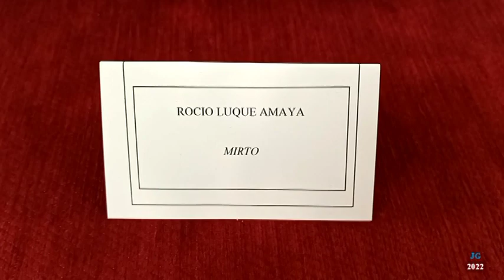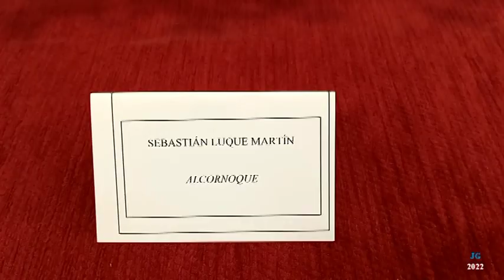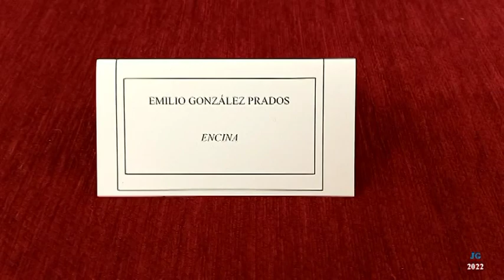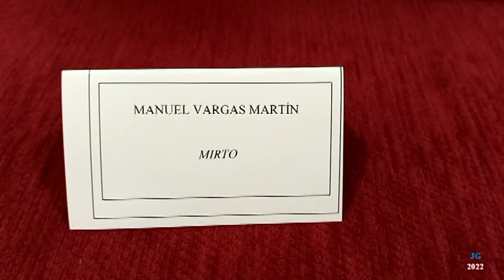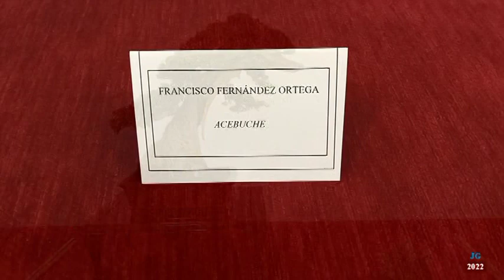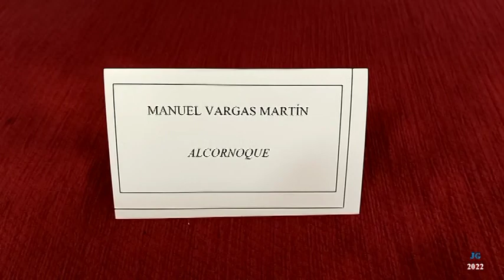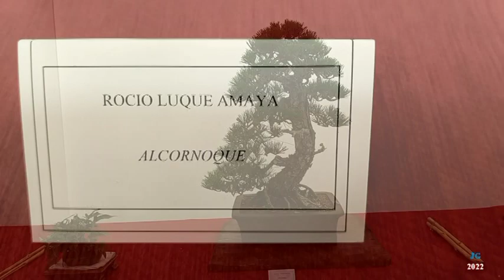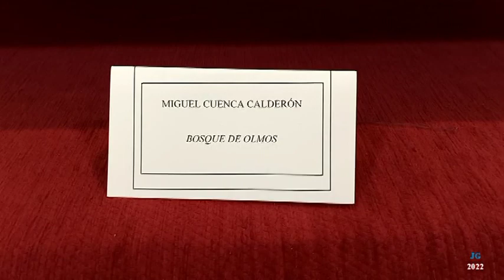XI EXPOSICIÓN DE BONSÁI 2022 Villanueva de la Concepción Málaga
Amigos os realizo la entrega de este nuevo vídeo sobre una exposición que aun se está celebrando ya que su finalización termina hoy 30 de octubre de 2022 a las 14:00 horas.